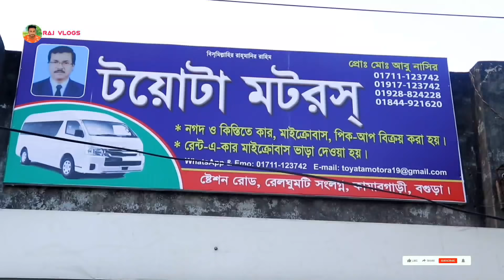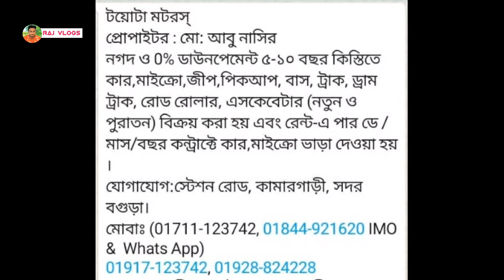Second Hand Hiace & X-Corolla Car Showroom In Bangladesh | Used Haice & Car In Cheap Price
টয়োটা মটরস
প্রোইটর: মোঃ আবু নাসির
নগদ ও 0% ডাউনপেমেন্ট ৫-১০ বছর কিস্তিতে কার, মাইক্রো, জীপ, পীকআপ,বাস ,ট্রাক,ড্রাম ট্রাক, রোড রোলার, এসকেবেটার (নতুন ও পুরাতন) বিক্রয় করা হয় এবং রেন্ট এ পার ডে/ মাস/ বছর কন্ট্রাক্ট এ কার,মাইক্রো ভাড়া দেওয়া হয়।

যোগাযোগ: স্টেশন রোড, কমারগাড়ী , সদর বগুড়া।
মোবাঃ( 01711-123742/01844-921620 imo and whats apps)

আবেদনকারী ও গ্যান্টারের প্রয়জনীয় কাগজপত্র:
১. জাতীয় পরিচয়পত্রের ফটোকপি ২ কপি।
২.ছবি ৮ কপি পাসপোর্ট সাইজের (ল্যাব প্রিন্ট)
3. ট্রেড লাইসেন্সের ফটোকপি ২ কপি।
4. টিন সার্টিফিকেট এর ফটোকপি ২ কপি।
5.ব্যাংক স্টৈটমেন্ট ( পার্সোনাল)
6.ব্যাংক স্টৈটমেন্ট( প্রতিষ্ঠানের)
7.বিদ্যুৎ বিলের ফটোকপি ২ কপি।
8.ভিজিটিং কার্ড ৩ কপি।
9. প্ৰয়োজনে অন্যান্য কাগজপত্র ।
(চাকরির ‌ ক্ষেত্রে সেলারি স্টেটমেন্ট)

আবেদনকারী নামিনির প্রয়োজনীয় কাগজপত্র।
1.জাতীয় পরিচয়পত্রের ফটোকপি ২ কপি।
2.ছবি ৩ কপি পাসপোর্ট সাইজের (ল্যাব প্রিন্ট)।